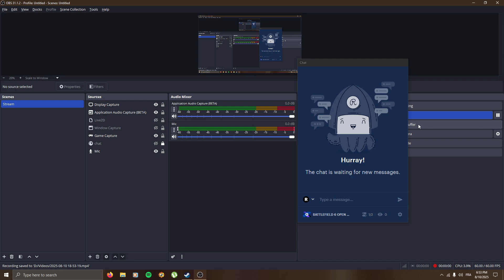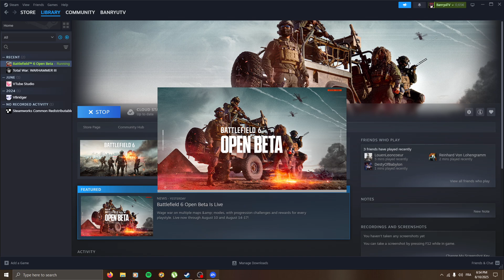PLAY WITHOUT SECURE BOOT BATTLEFIELD 6 EASY GUIDE TUTORIAL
Update: This method worked in beta, now fixed.
Edit: Not after 10 seconds, wait for the game to launch before turning on wifi/plug ethernet cable back in.
This tutorial show you how to launch battlefield 6 without secure boot enabled.